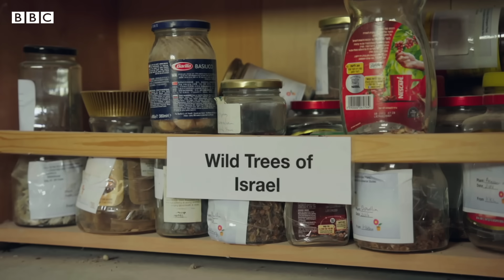Extinct tree from the time of Jesus rises from the dead in Israel - BBC REEL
Forests of Judean date palm trees once covered ancient Israel, from Lake Galilee to the Dead Sea.

The fruit of the tree symbolised life and prosperity and was praised in ancient literature for its unique medicinal properties. But the dates of Judea were made extinct by the Middle Ages.

Now a team of scientists has succeeded in resurrecting the ancient tree.